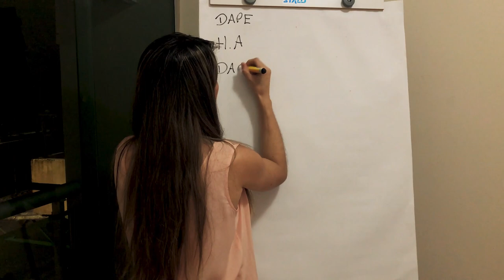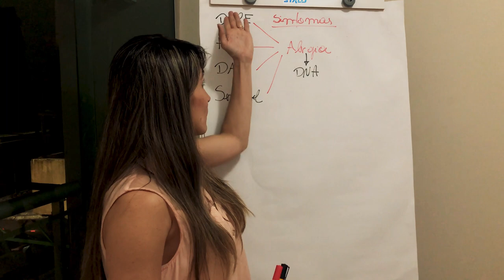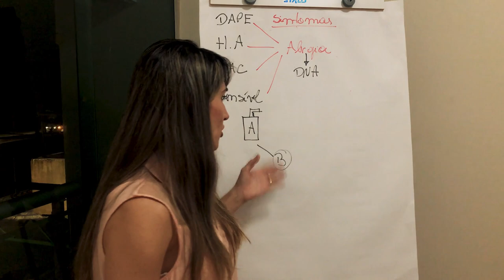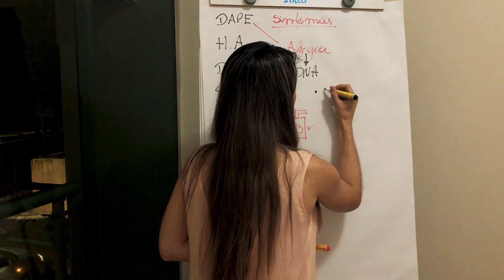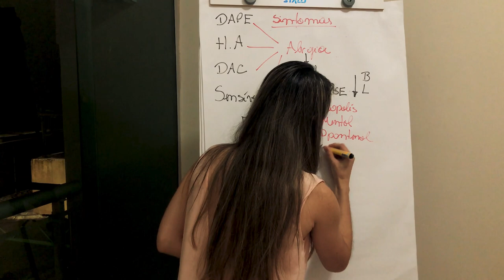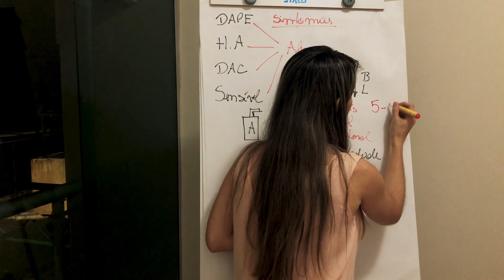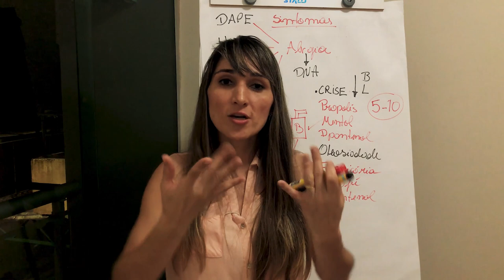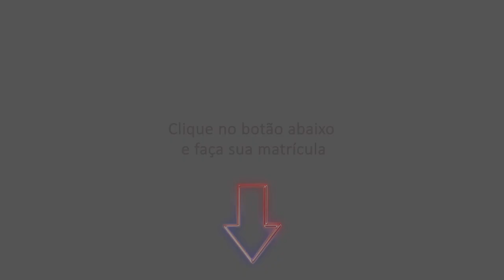Como higienizar de forma correta para evitar as crises alérgicas.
Eu costumo dizer que banhos operam milagres, banhos adequados e de forma correta, usando produtos certos para esse tipo de pele animal com condições especiais.

Neste vídeo eu mostro alguns produtos para animais alérgicos e o modo de dar banho para prevenir e aliviar as crises